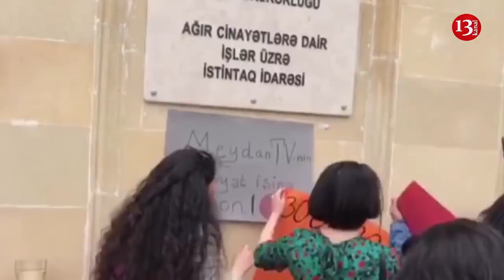"Əl vurmayın, buraxın":Polislə "Meydan" Tv işçiləri arasında Dava